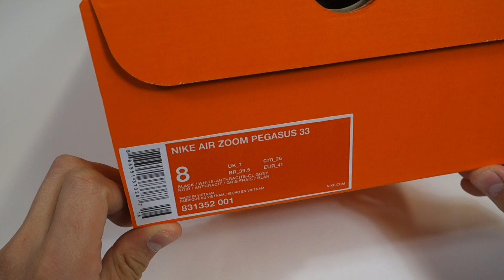Pánské tréninkové boty Nike Air Zoom Pegasus 33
Pánské luxusní tréninkové boty Nike Air Zoom Pegasus 33 naleznete zde